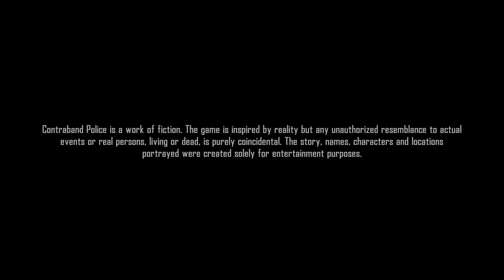Papers, Please 2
contraband police is a game where you have to stop the skibidi toilets from being smuggled into our fine country.